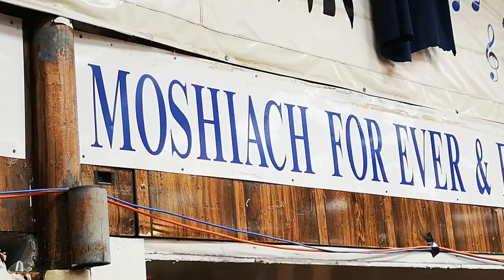L'immense Joie des Émissaires du Roi Machia'h !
CONGRÈS INTERNATIONAL DE LA GUÉOULA